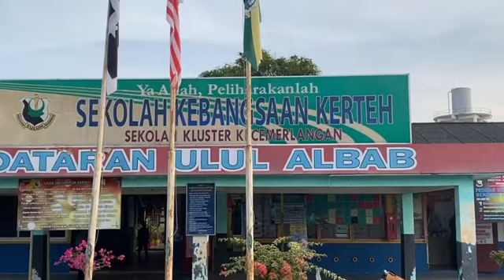PERTANDINGAN VIDEO UCAPAN TERIMA KASIH CIKGU KREATIF SEKOLAH RENDAH DAERAH KEMAMAN 2021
eMurai Channel TV PSS SK Kerteh